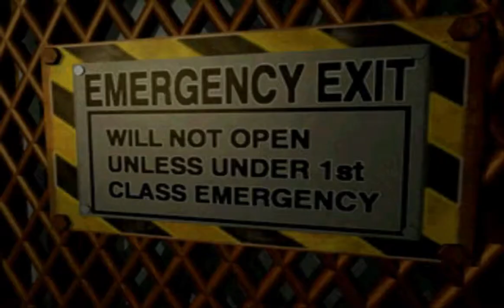Let's Play Resident Evil 1 Director's Cut [Advanced] JILL (German/Deutsch/HD) #9